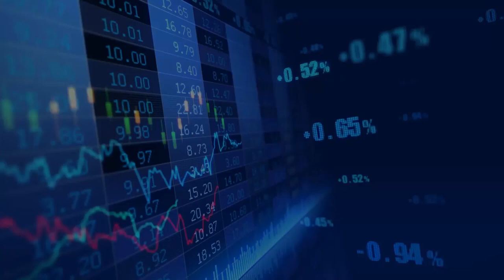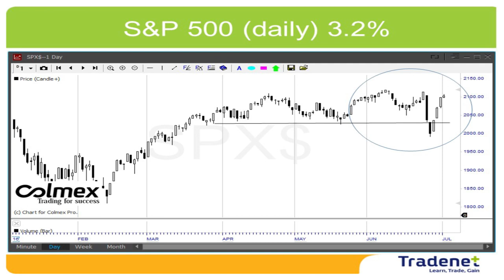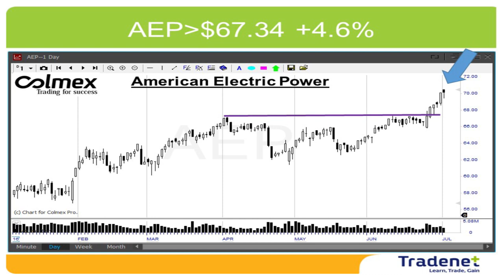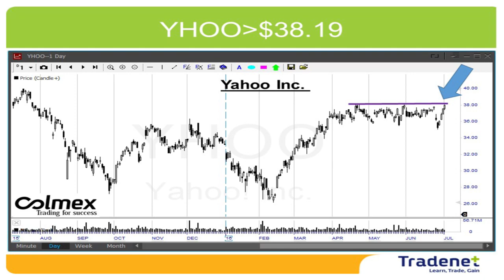Day Trading Weekly Review - July 4th. Meir Barak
Hi traders, at the end of a very volatile week, the S&P500 which started with the Brexit crash, finished up by 3.2%. Two reasons prevented the crash, both discussed here last week: High probability that the Brexit will delay a new interest hike, and the end of quarter “Window Dressing”, when the institutional traders are expected to keep the market high in order to display high returns. The level of uncertainty remains high. Good news are not expected to drive the market higher, however, bad news may initiate some selling pressure. June employment report will be published on Friday, and the quarterly earning season will open soon.